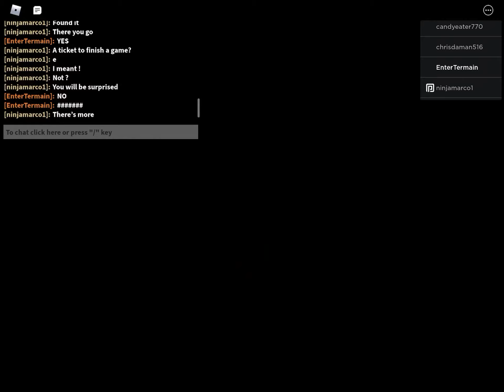Chapter 5 Sewers Ending cutscene!